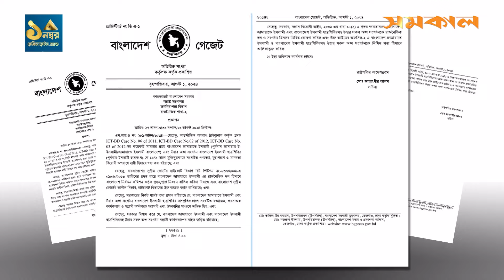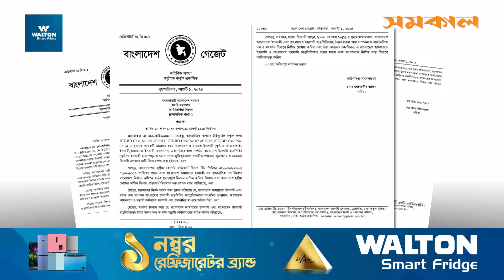জামায়াত-শিবির নিষিদ্ধের আদেশ প্রত্যাহার হচ্ছে | Jamaat | Samakal News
জামায়াত-শিবির নিষিদ্ধের আদেশ প্রত্যাহার হচ্ছে